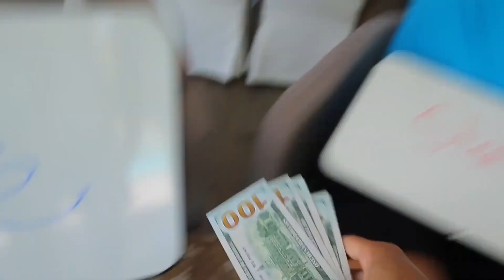Lexi Rivera SAVAGE Moments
New Lexi Rivera Funny and Savage Moments.